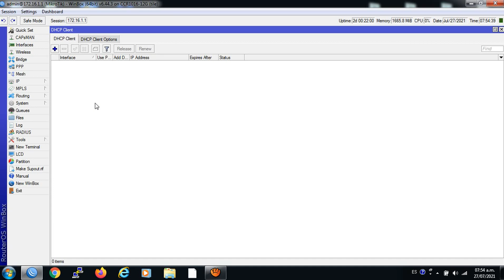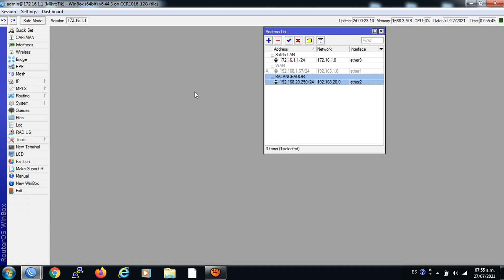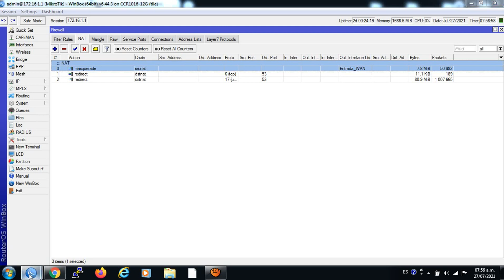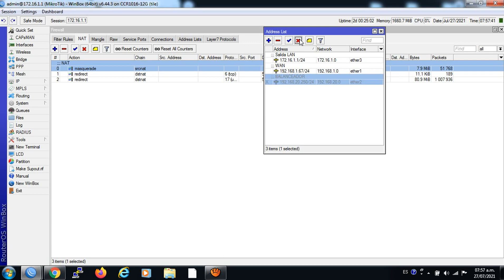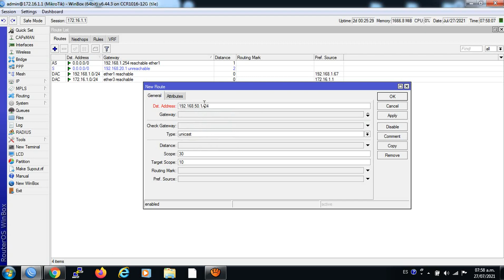Cómo Corregir el Problema de Doble NAT en MikroTik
"¿Estás experimentando problemas de conectividad o limitaciones en tu red debido al doble NAT en tu enrutador MikroTik? En este video, te mostraremos cómo solucionar este problema y optimizar tu red para un mejor rendimiento. te guiaremos a través de los pasos necesarios para solucionar el doble NAT en tu enrutador MikroTik y asegurar una conexión estable y sin restricciones.